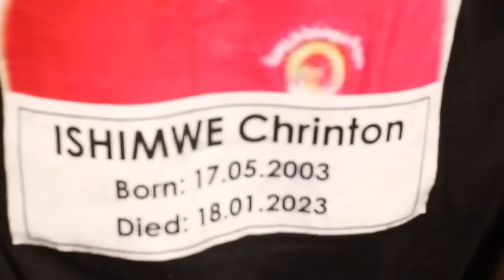Gicumbi ababyeyi banze iminsi 3 baranze gushyigura umwana wabo wishwe ni mpanuka batabonye uubwishi